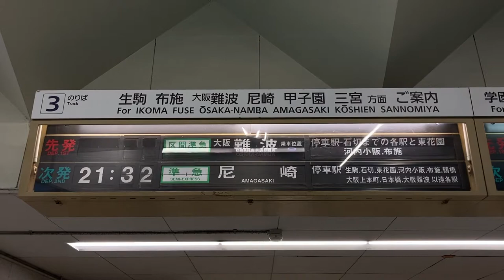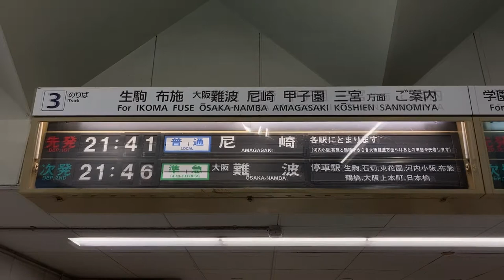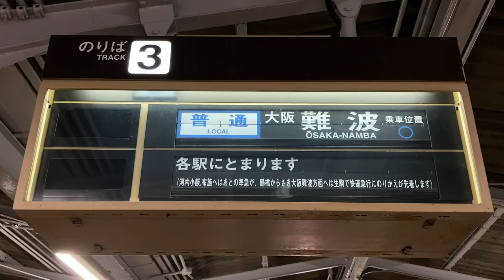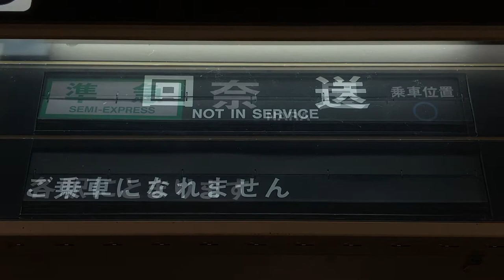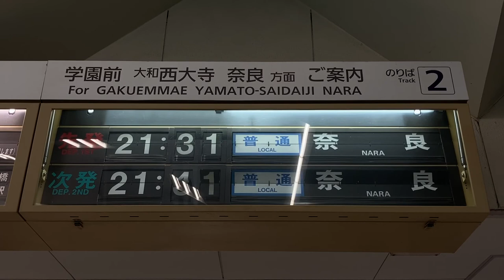近鉄 東生駒駅 改札口・ホーム 発車標(反転フラップ式案内表示機・パタパタ)